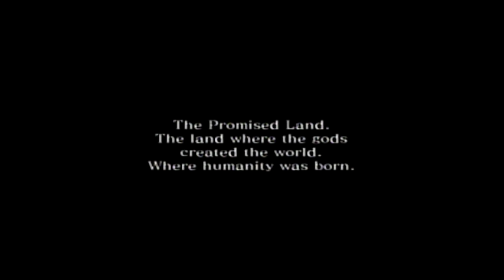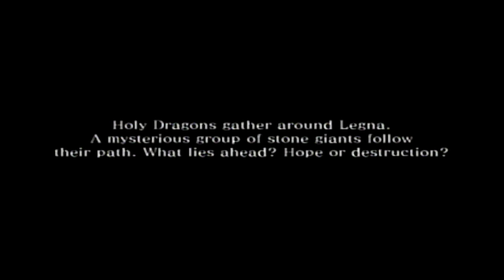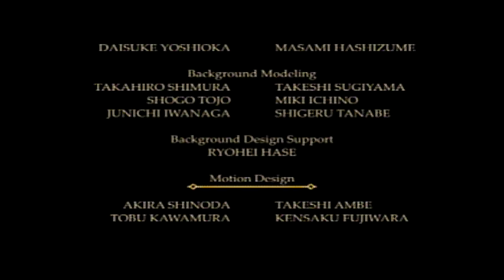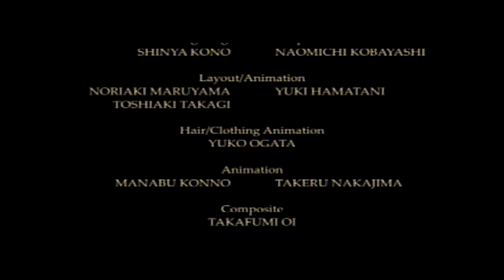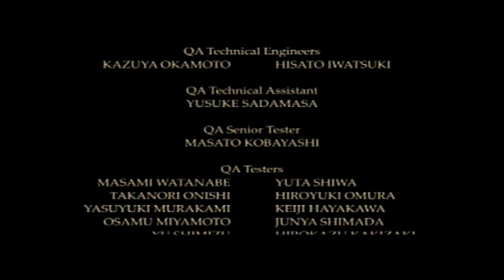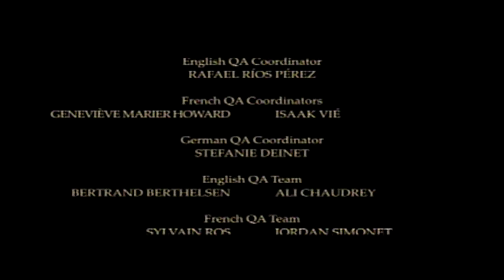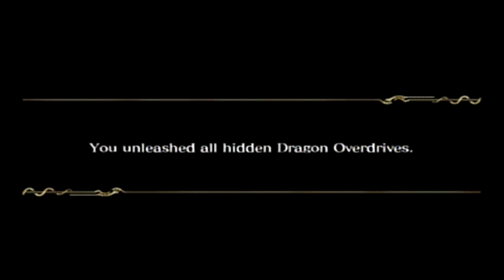Drakengard 2 FINALE [New Breed, Old Friends]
So this is the 2nd game in a row where this happens! What, you may ask? Well, that'd be spoiling the video.